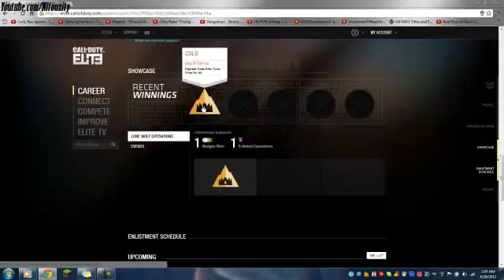My first ever gold badge!(codElite)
M first gold badge and deffenitly not my last, also looking for a elite clan i could join i have a 2.24 k.d and a 1.72 W.L my gamertag is Uprise Goku (: